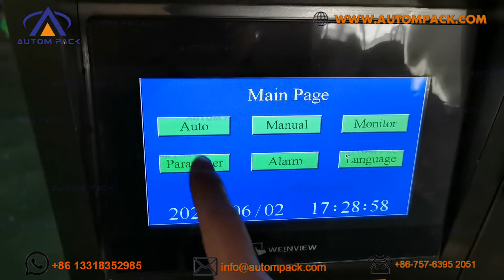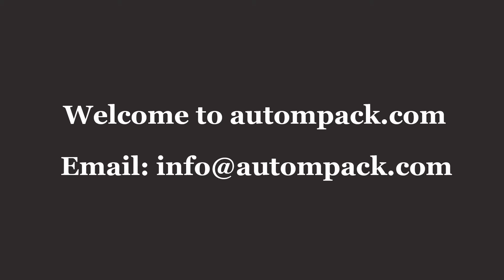ATM 380D Automatic 100g 500g 1kg bag onion powder packing machine price